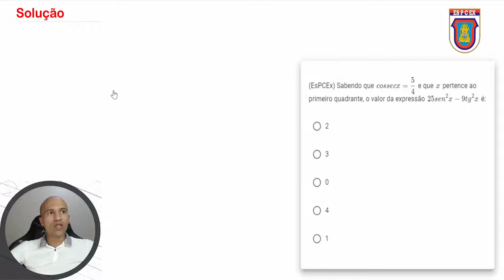EsPCEx 1997 - Q2 - Relações Trigonométricas | Seja Militar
As relações trigonométricas costumam aparecer demais nas provas da EsPCEx, por isso fiz questão de trazer para você essa questão tão atual nas provas.